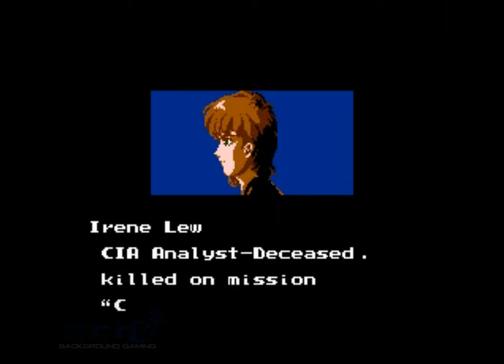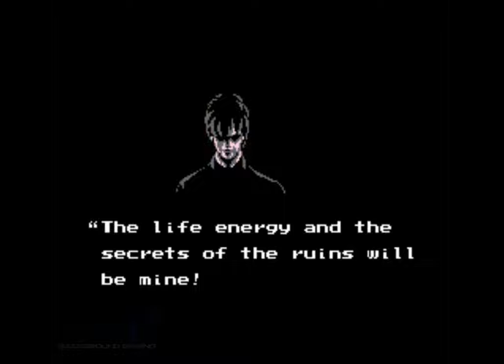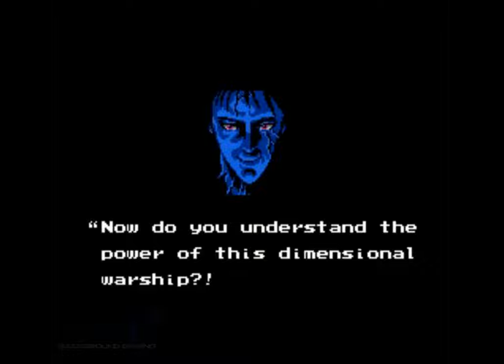Ninja Gaiden III: The Ancient Ship of Doom - Walkthrough - No Commentary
Recorded by MauroZSS from the BGG community

Where the community is PAID $$ to contribute to our growing library.

Our Twitter Page for constant updates on what games are we playing.